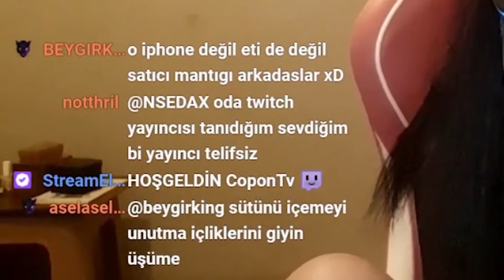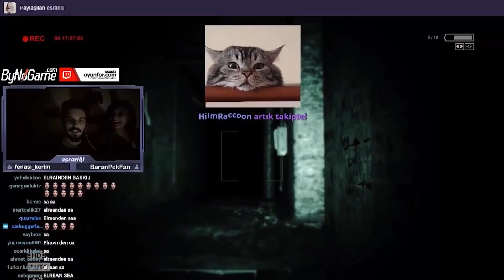ELRAENN ' IN AZ İZLENEN YAYINCILARA HOSTLARI (duygular şelale)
Eightborn sunucusunun bakımda olduğu bu günlerde Eightborn yayıncılarının  Twitch yayınlarını sizlere taşımaya devam ediyoruz. Bu bölümümüzde Elraenn'in yayın sonlarında seyircilerini az izlenen twitch yayıncılarına hostladığı anları görüyoruz. Elraenn'in attığı hostların sonrasında duygusal anlar yaşanıyor.  İyi seyirler!

Videodaki yayıncılar;

Diğer yayıncıları tespit edemedim bilen varsa lütfen yorumlarda belirtsin...

Anahtar kelimeler;

eightborn,
eightborn yayıncıları,
en çok izlenen klipler,
elraenn,
twitch komik anlar,
twitch en iyi anlar,
twitch en komik anlar,
twitch en çok izlenen anlar,
twitch anları,
twitch izliyor,
twitch elraenn,
twitch rraenee,
elraenn host,
elraenn host atıyor,
twitch nsedax,
elraen,
rraenee komik anlar,